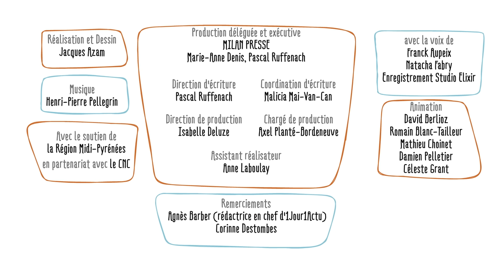Pourquoi y a-t-il eu la seconde guerre mondiale ? - 1 jour, 1 question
Pourquoi y a-t-il eu la seconde guerre mondiale ? - 1 jour, 1 question propose de répondre chaque jour à une question d'enfant, en une minute et trente secondes. Le commentaire explicatif est toujours drôle, le dessin est léger et espiègle. L'intention est d'aider l'enfant à construire son propre raisonnement et à obtenir les clés qui lui permettront de se forger sa propre opinion.